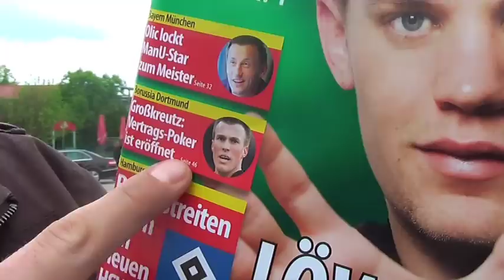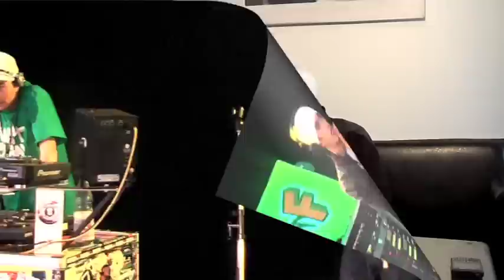F.R. - "Wer bist du?" - TOURBLOG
-Köln, Stuttgart, Hamburg, Braunschweig, Berlin-

ALLE Städte haben uns ernsthaft extrem beeindruckt! Das war unsere bisher am besten besuchte Tour & einfach nur purer Abriss! Danke an ALLE, die dabei waren und Teil dieser unvergesslichen Abende waren!

Natürlich haben wir alles auf Kamera festgehalten. Viel Spaß bei diesem kleinen Einblick!